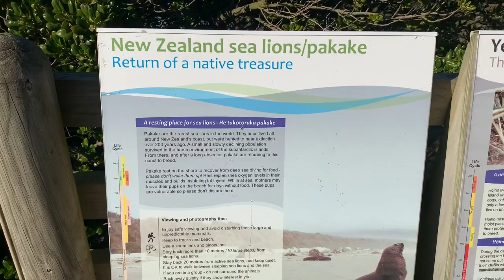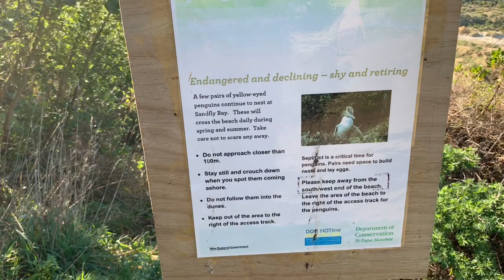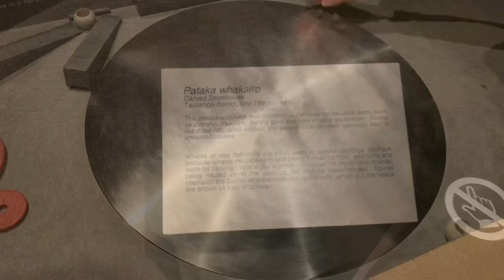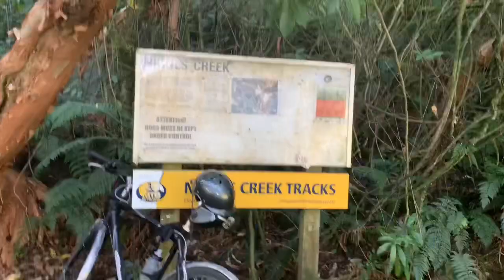Sandfly bay/Otago Museum/Nicols falls